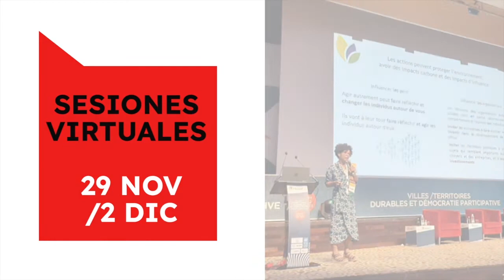2021 IOPD Virtual Sessions: Municipalism, social movements and feminist approaches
Introduction and framing by Amanda Fléty, UCLG-CSIPDHR

First panel: Focus on municipalism and social movements

Gissela Chalá, Vice-Mayor of Quito
Carla Amtamann Fecci, Mayor of Valdivia
Mayra Mendoza, Mayor of Quilmes
Chloé Lebret, Councilor for Equality and Rights Equality of Grenoble
Odette N'Zy, Councilor of Cocody
Silvana Pissano, Mayor of Montevideo B

Second panel: Focus on feminist approaches

Janet Ågren, Councilor of Umeå
Carolina Contreras, Councilor at Quilpué
Brigitte Tandonnet, President of the Bordeaux Metropole Sustainable Development Council and gynecological doctor
Gemma Altell, Feminist social psychologist. Founder of G360, Cartografies Humanes i Socials
Elisa Naud, Coordinator of Analysts at OCPM Montreal